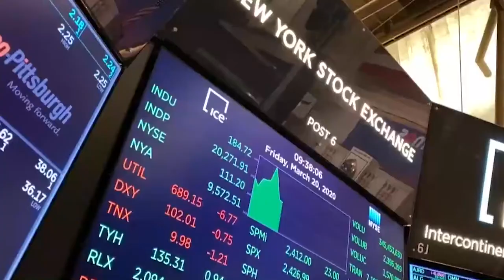El Ibex +0,22% reduce las ganancias y se aleja de resistencias clave pese el pacto